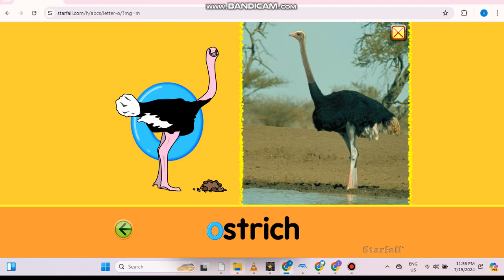Starfall Letter O